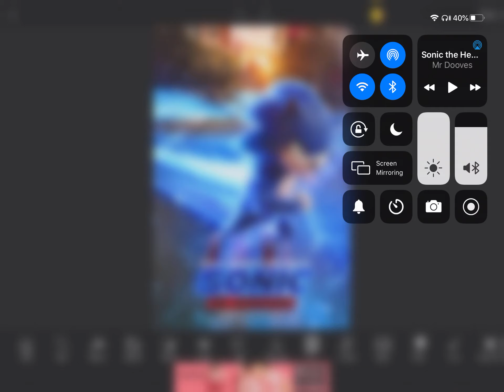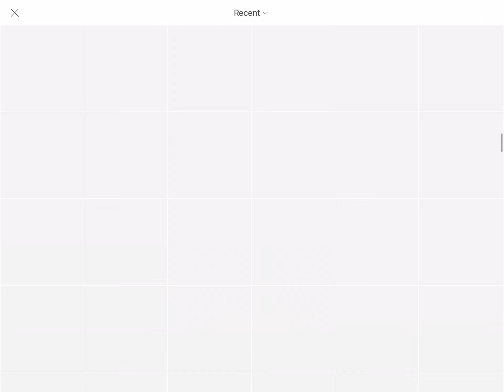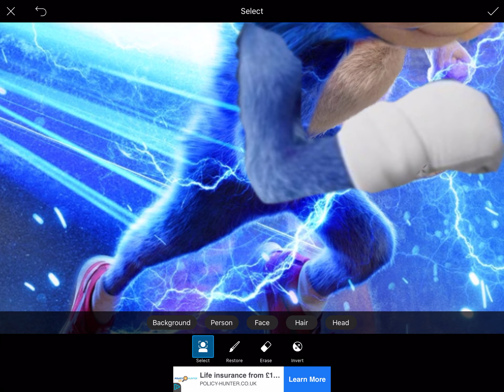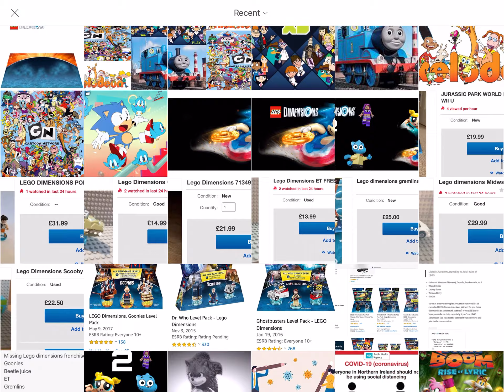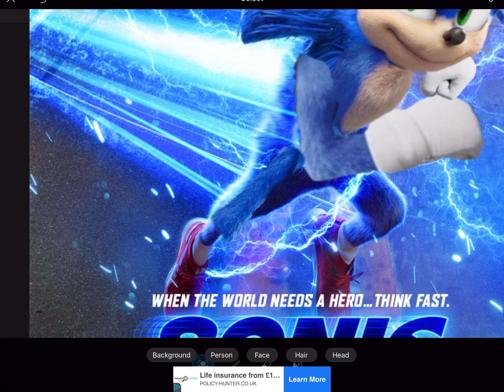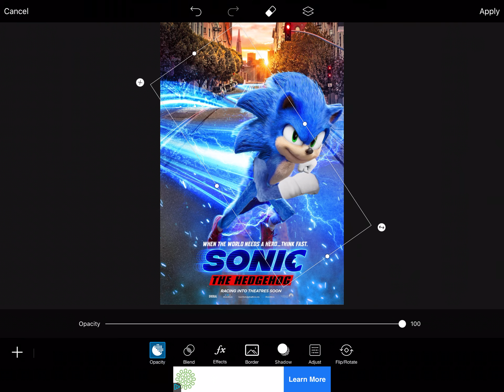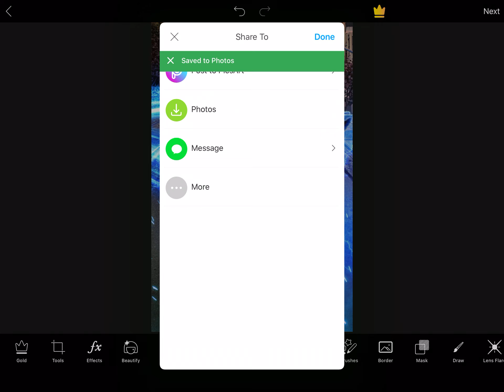Sonic the hedgehog movie poster 6 redone